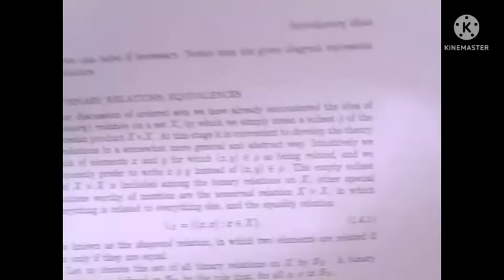Sami Group || M.Phil Maths 1st Final|| Importent Definitions Partial Maps Comverse ,Domian |IUB